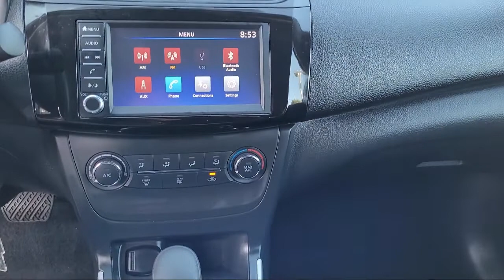2019 Nissan Sentra S Davis Woodland Sacramento Dixon Rancho Cordova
2019 Nissan Sentra S Stock Number: TR17543 Vin:3N1AB7AP1KY372770.